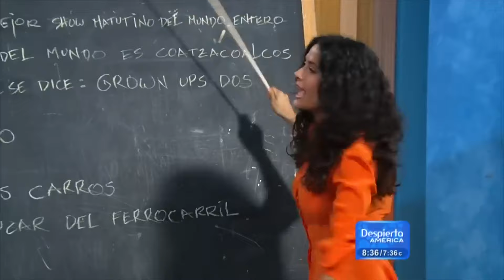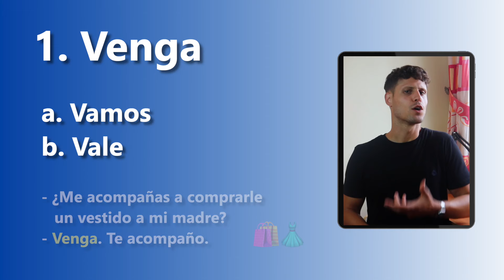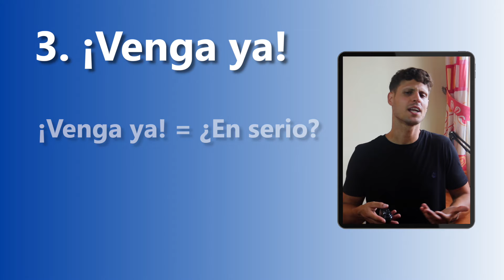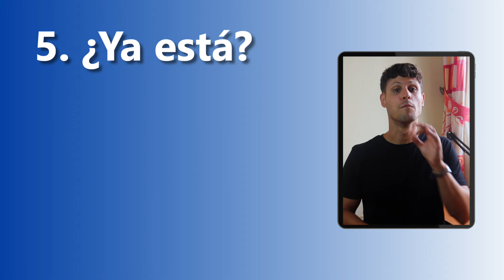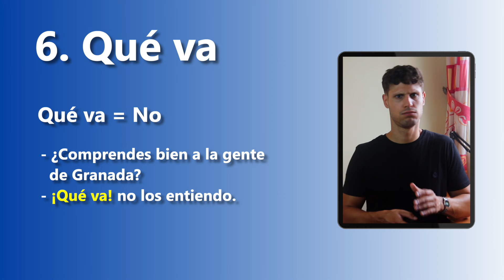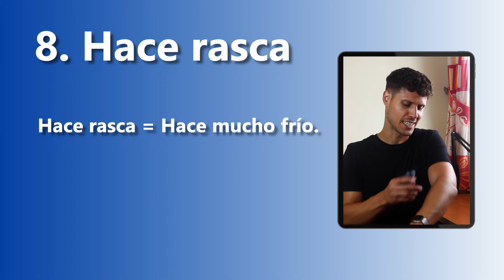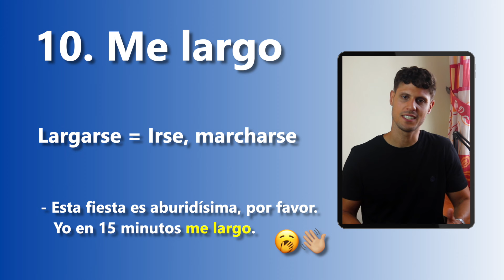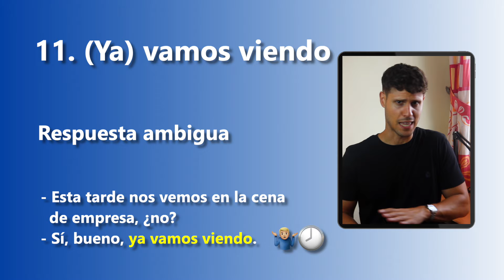¿Por qué Aprender Español es tan Difícil?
El español que enseñan en la escuela es diferente al español de la calle, el español real que encuentras en España. Por eso, es difícil aprender español. Hoy te enseño 13 expresiones que los españoles usamos todos losdías

📖 Descarga gratis mi e-book 'Cómo pasar de INTERMEDIO a AVANZADO en español' ➡️